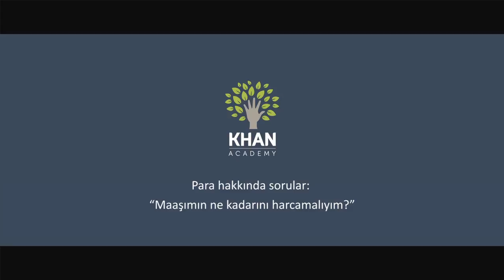Maaşımın Ne Kadarını Harcamalıyım? (Ekonomi ve Finans)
How much of my pay should I spend?